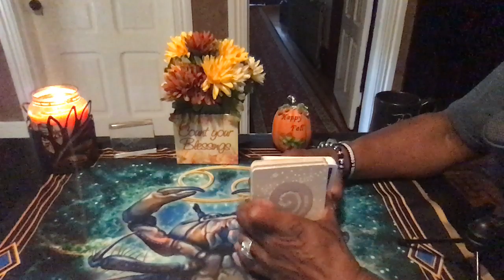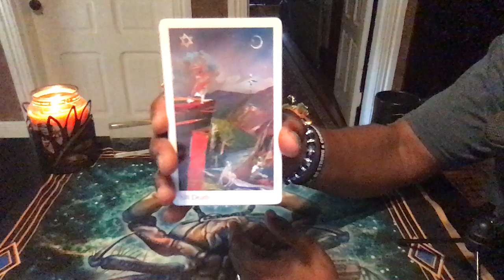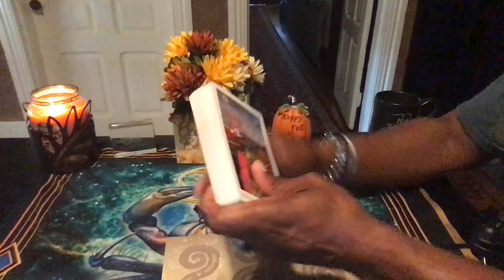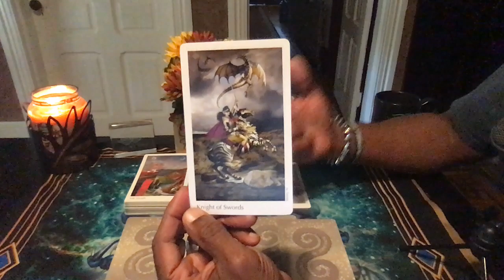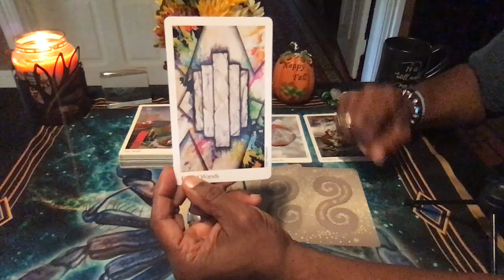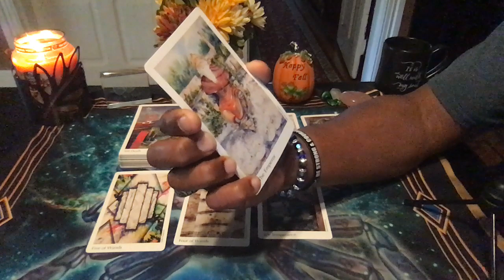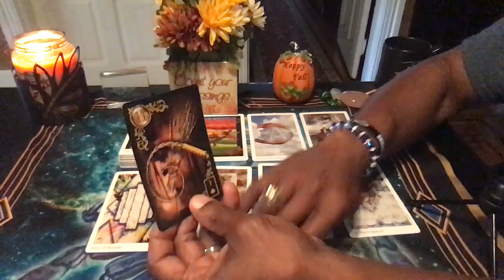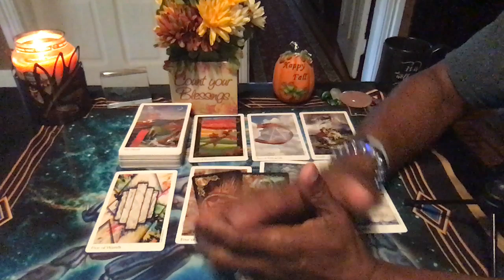SCORPIO GENERAL WEEKLY READING OCT 7TH-OCT 13TH, 2019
Elora Tarot by Several Artists
Gilded Reverie by Ciro Marchetti

LOVE & LIGHT!!!